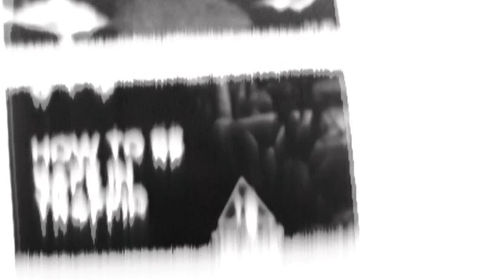LoFi Future - GlitchNoir - Circuit Bent Black and White CCTV Camera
A limited run of 8 units! These are new old stock cameras and come included with a high quality JMK 3.5 -8mm 1:1.4 CS Lens With focus, zoom and aperture controls.

Along with the circuit bends the camera has a 50/60hz toggle switch installed allowing operation world wide (with both old CCIR (PAL) and EIA (NTSC) black and white video signals)

It can produce those melty circuit bend CCD sensor effects we all love so much, as well as glitchy invert effects all the way up to full blow monochrome glitch chaos! These cameras are particularly ghostly!

The included lenses features and aperture ring, which works as an amazing overall intensity control for the glitches.

Don't let the monochrome limitation put you off. These cameras have a definite vibe! Teamed up with a video mixer, some keying and colourisation this camera is also a great asset to colourful content creation.

Specifications:

CCIR (PAL) and EIA (NTSC) Compatible
12V DC 500ma power in (Not Included - uses standard CCTV power supply)
BNC Video out (BNC to RCA adapter included)
New and unused JMK 3.5-8mm Lens included